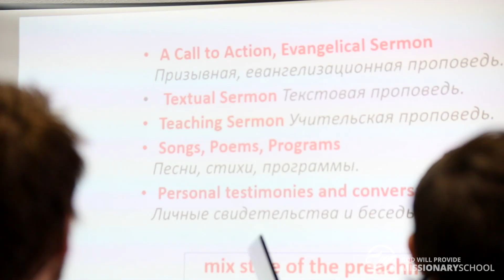2016 Spring Great Commission January Update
The first month of 2016 Spring Great Commission semester has begun and is filled with the new students who have already went through registration, their first church service, as well as the first several days of school.